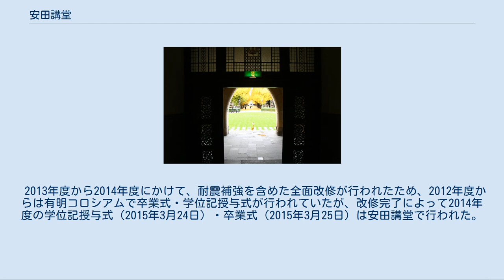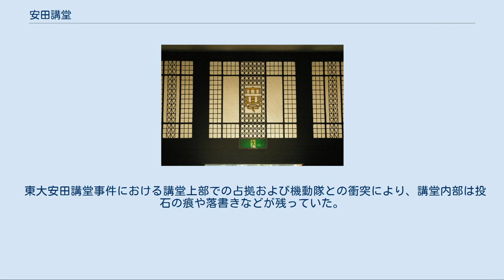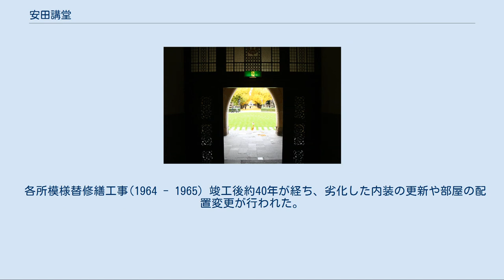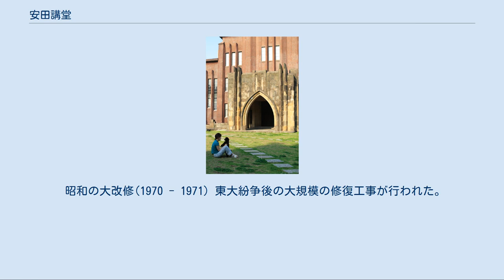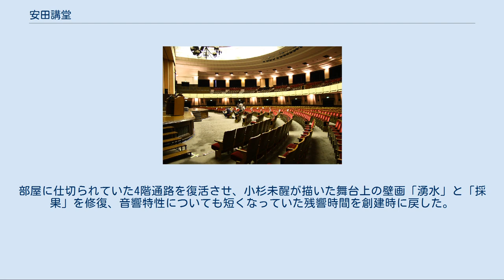安田講堂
安田講堂（やすだこうどう）は、東京大学本郷地区キャンパスにある講堂である。
正式には東京大学大講堂（とうきょうだいがくだいこうどう）というが、東大の学内では「安田講堂」が用いられる。
収容人数は1,144席（3階席・728席 / 4階席・416席）。
 安田財閥の創始者・安田善次郎の匿名を条件での寄付により建設されたが、善次郎の死後に寄付を行っていたことが知られるようになったことで善次郎を偲び、一般に安田講堂と呼ばれるようになる。
東京大学建築学科の建築家、内田祥三（のちの総長）が基本設計を行い、弟子の岸田日出刀が担当した。
意匠および構造については伊東忠太、佐野利器に協議員を依嘱し、建築設計の大綱に参画・協議。
壁面、音響などについては、姉崎正治、瀧精一、坂静雄らが協議員として加わった。
設計した内田はケンブリッジ大学の門塔に着想を得たようだが、力感漲るデザインは独特である。
1921年（大正10年）に起工、関東大震災による工事中断を経て1925年（大正14年）7月6日に竣工した（起工は1922年（大正11年）12月とされることもある）。
震災後に建てられた学内の建築が茶色のスクラッチタイルで統一されているのに対し、本講堂が理学部旧1号館と同じ赤レンガなのはこのためである。
 1968年（昭和43年）の東大紛争では全学共闘会議によって占拠され、最終的には機動隊により強制排除された（東大安田講堂事件を参照）。
その後長期にわたり大講堂は荒廃状態のまま閉鎖されていたが（事務室は順次「学生部」等として使われるなどしていた）、富士銀行をはじめとする旧安田財閥ゆかりの企業の寄付もあり1988年（昭和63年）から1994年（平成6年）に改修工事が行われ再度供用されている。
 1990年の大改修を機に、東大の届出学生団体等による演奏会などにも使用できるようになった。
 1991年より卒業式・学位記授与式が再び安田講堂で行われるようになったが、収容人員の関係から対象者全員を一度に収容することができず、現在は文系学部・理系学部で時間帯を分けて開催している。
また、父母等については近隣の施設（御殿下記念館等）でライブ中継を見る形になる。
 2013年度から2014年度にかけて、耐震補強を含めた全面改修が行われたため、2012年度からは有明コロシアムで卒業式・学位記授与式が行われていたが、改修完了によって2014年度の学位記授与式（2015年3月24日）・卒業式（2015年3月25日）は安田講堂で行われた。
 1996年12月20日に国の登録有形文化財に登録された。
 正門を入って銀杏並木を軸線にした正面に位置し、東大のシンボルとなっている。
 3階と4階の大講堂の他、多くの事務室があり東大紛争以前は大学の本部事務棟として使用され総長室もこの建物にあった。
正面と背面は地盤の高低差があり、正面玄関は建物の3階に当たる。
現在では、1階部分の北側に学生課、南側に保健センターがある。
 東大安田講堂事件における講堂上部での占拠および機動隊との衝突により、講堂内部は投石の痕や落書きなどが残っていた。
その後改修前までは完全に廃墟になっていたわけではなく、一部施設が残存していた。
大講堂前の広場には中庭が造られ、地下には大学生協が運営する食堂が設置された。
以前のように集会を開いて練り歩くことのできない場所となっている。
 小規模な模様替えや補修は頻繁に行われていたが、大規模な修理は以下の5回である。
 補工工事(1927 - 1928) 補工工事では関東大震災以前の設計に対する補強として、主に1、2階の壁を追加する工事が行われた。
ただし、1925年7月の竣工後も工事は続いており、講堂が初めて使用された同年9月28日の総長選挙のときはまだ内部に足場が残り、1、2階及び塔の内部工事など建設工事の延長線上にある。
 各所模様替修繕工事(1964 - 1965) 竣工後約40年が経ち、劣化した内装の更新や部屋の配置変更が行われた。
 昭和の大改修(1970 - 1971) 東大紛争後の大規模の修復工事が行われた。
それまでは講堂周辺の廊下を事務室として利用するための仮修復にとどまっていた。
投石用に砕かれた大理石製の階段や、破壊されたり放水により被害を受けた建具が更新された。
 平成の大改修(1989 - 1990) 講堂として使うための改修工事が行われた。
 耐震改修工事(2013...